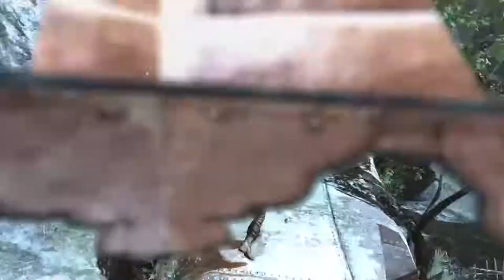Tomb Raider прохождение часть №3